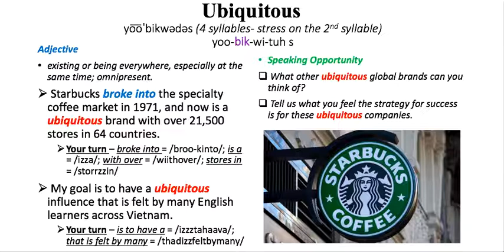Word of the Day - Ubiquitous